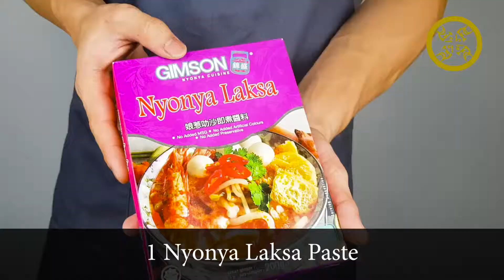Nyonya Laksa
Craving for a hot and spicy Laksa Noodles?!
With Gimson Nyonya Laksa Paste, preparing the broth is as easy as 1,2,3!

Ingredients
1 Pack Nyonya Laksa Paste
10 Tiger Prawns
1 Litre Water
4 Pcs Tau Pok, cut
400g Laksa Noodles
200ml Coconut Milk
Salt

Steps
1. Add 1 Pack of Nyonya Laksa Paste into 1 Litre of boiling Water and simmer for 1 minute.

2. Add 200ml Coconut Milk and Mix well.

3. Cut 4 Pcs Tau Pok into smaller pieces and add into the broth.

4. Add 10 Tiger Prawns and simmer for 2 minutes till cooked.

5. Add 400g Laksa Noodles, 100g Bean Sprouts and mix well.

6. Season Laksa with 1 Tbsp of Salt and off heat immediately.

Do share with us a photo or video of your finish product!